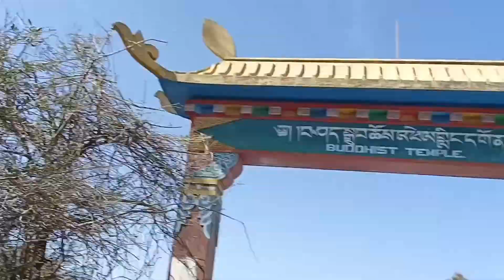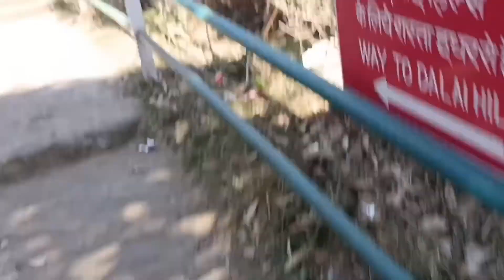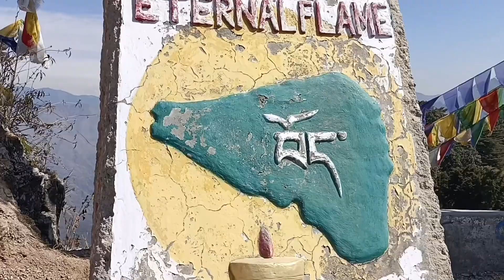Dalai Hill in Happy Vally || LBSNAA view ❤️||Mussoorie 2022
How to Reach Dalai Hills
Uttarakhand Uttarakhand Tourism Dalai Hills How to Reach Dalai Hills
Dalai Hills is well connected with most of the important towns and cities of Uttarakhand. Getting there guide below provides detailed information about how to reach Dalai Hills by Road, Train or Flight.

Dalai Hills Mussoorie Overview
The Dalai Hills Mussoorie and Happy Valley are two of the most impressive and beautiful places in Mussoorie. It takes about 400 meters walk from the Tibetan temple in Happy Valley to reach Dalai Hills. Located just above LBS (lal bahadur academy) with wonderful views of the greater Himalayan range on a clear day. It is decorated with Buddhist prayer flags and has a statue of Lord Buddha there.